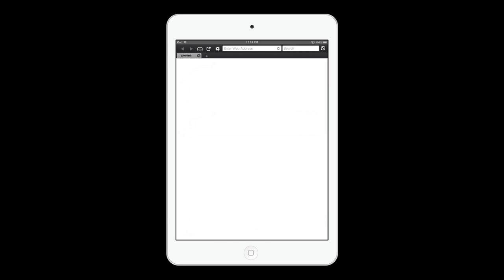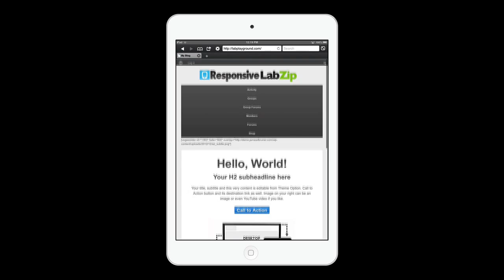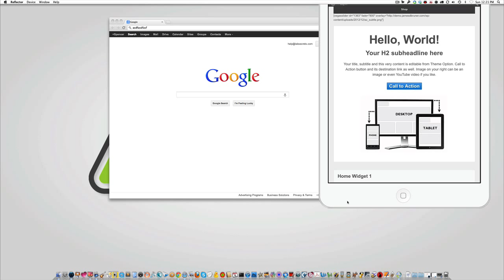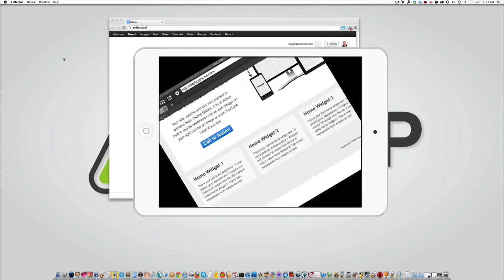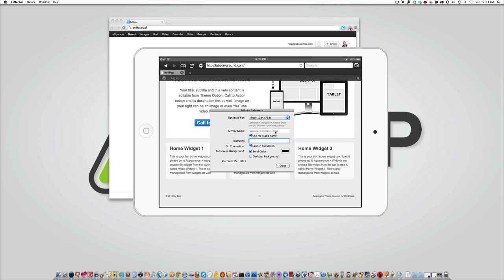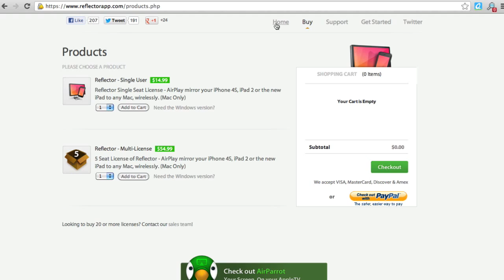Reflector App and ScreenFlow 4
- In this video I show you how you can mirror your iPad or iPhone on to your computer screen and then record the video with Screenflow 4. This is the perfect way to create the same type of screencasts as I do here, demonstrating a Responsive Theme or other mobile application.